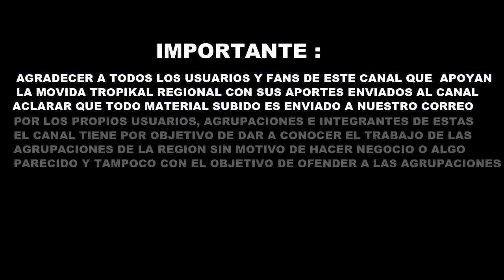Paskual y su Alegria - En Vivo Mix 2 Las Tinajas 2012